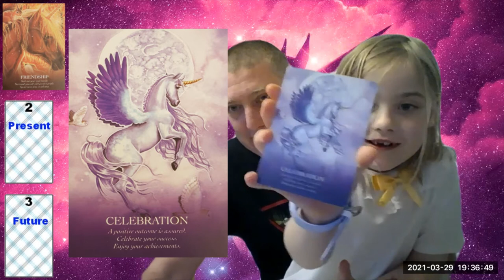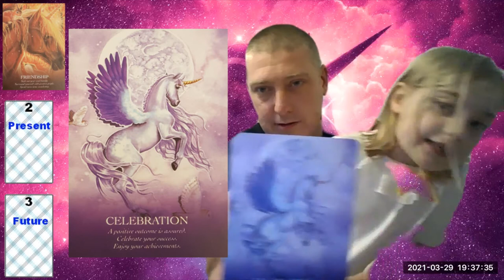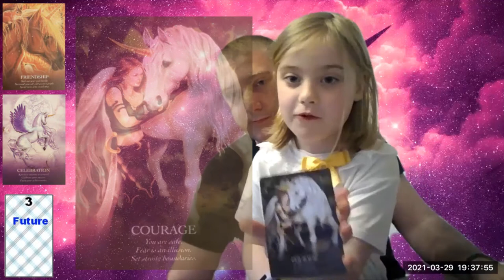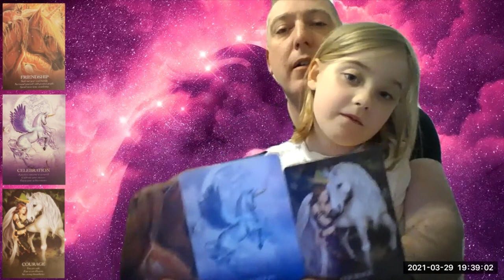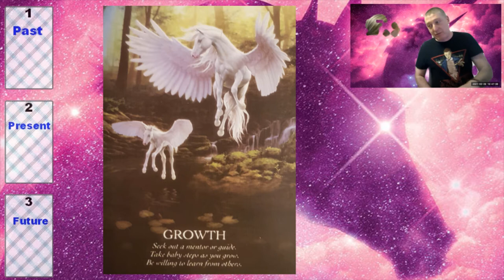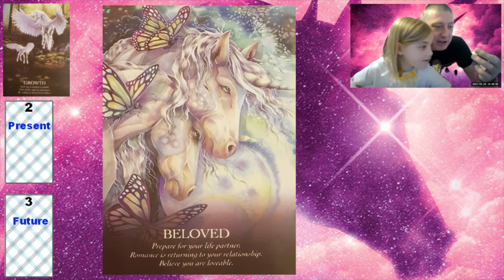Oracle of the Unicorns - Sophia's Unicorn Academy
Sophia's Unicorn Academy

Here we take a look at the Oracle of Unicorns, a beautiful deck of Sophia's favourite animal. Although we say don't keep doing readings, because it'll water the result, how can you be mean to a girl having fun?